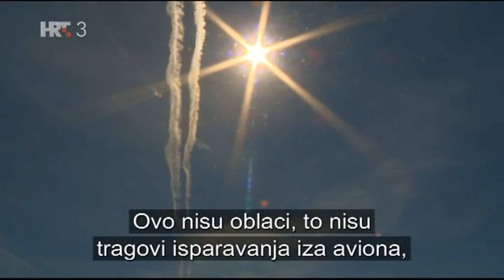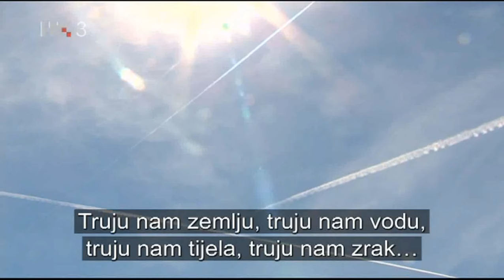Na rubu znanosti: Michael Tellinger - Ubuntu (3/3) 11.04.2016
Neki od starosjedilačkih naroda imali su izreke poput ove Čiroki indijanaca: "Nije li dobro za sve, uopće nije dobro".
U Africi taj se princip naziva - ubuntu.
Ubuntu je bio temelj na kojem je Michael Tellinger razvio filozofiju nove društvene strukture koju je nazvao kontribucionizmom.
Ona bi trebala predstavljati suprotnost tihom i neumornom ratu ekonomskog ropstva toliko lukavo opletenog da ga većina nije ni svjesna. Već je godinama Michael Tellinger uključen u brojne vrlo eksponirane pravne postupke vezane uz nezakonita djelovanja banaka.
Iz svojih iskustava razvio je ideje o globalnoj zajednici u kojoj novac nje potreban jer u njoj vladaju principi o zajedništvu. U knjizi "Ubuntu" opisao je konkretne korake koje se može napraviti u tom smjeru, u smjeru kontribucionizma.

Urednik i voditelj: Krešimir Mišak